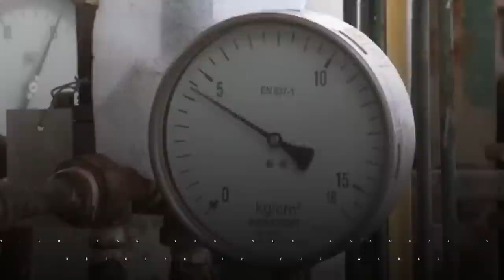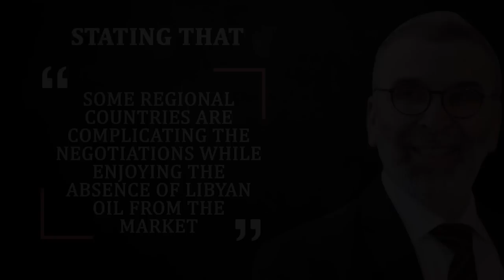Libya War: UAE's Intervention Has Cost Libya $6.4B in Lost Revenue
Oil, a resource good enough to prosper economies is found in abundance in Libya, which has the 9th largest oil reserve in the world, but the nation continues to remain doomed because of the involvement of countries like the UAE which are openly supporting the wrongdoings of General Khalifa Haftar.

Libya and its oil fields are being targeted since 2014 (beginning of LibyaWar ) and the UAE has remained the bigger culprit as it continues to supply tonnes of weapons for carrying out the drone strikes.

@FinancialTimes  reported that UAE's intervention has cost Libya more than $6.4B in lost revenue.